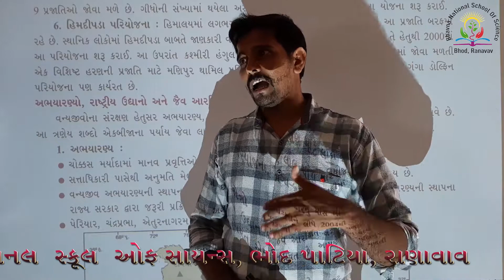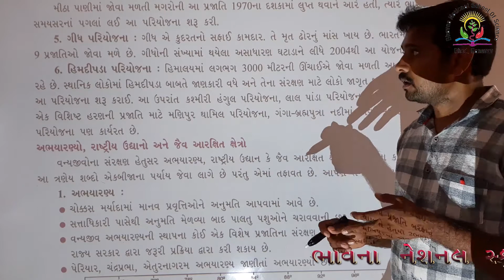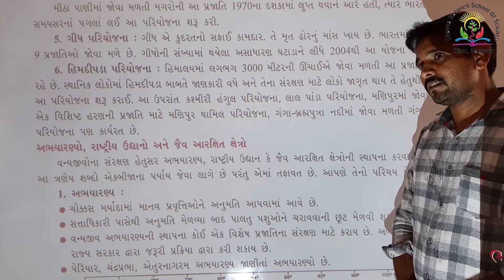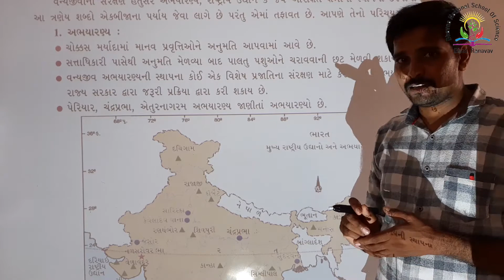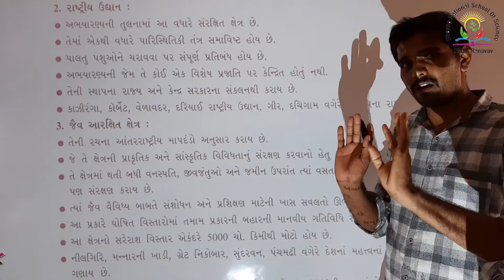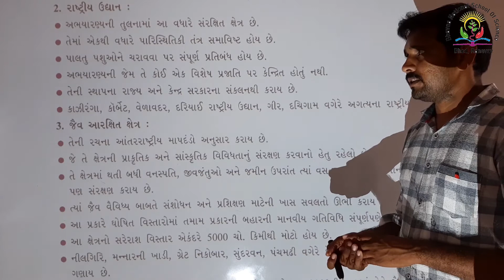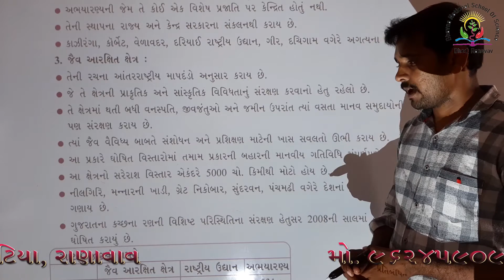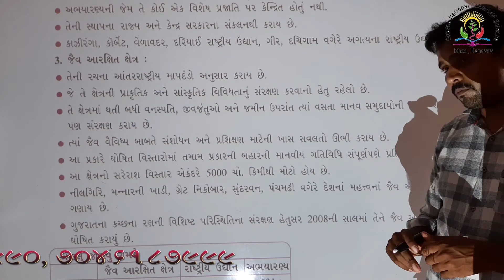ધોરણ ૧૦: સામાજિક વિજ્ઞાન (વન અને વન્યજીવ સંસાધન)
Prepared by: Dasa Keshusir